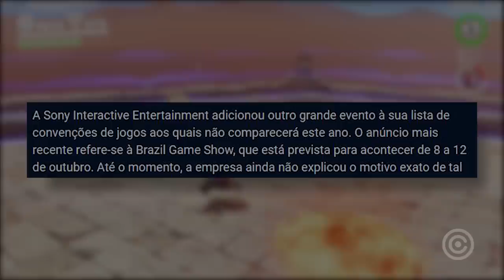PlayStation deu o FORA da BGS 2020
Entenda as novidades sobre a playstation saindo fora da BGS 2020...

Gameplay de Fundo: Super Mario Odyssey